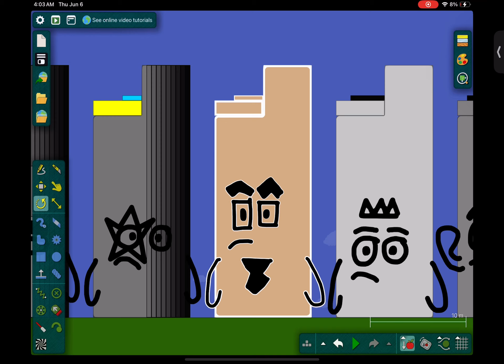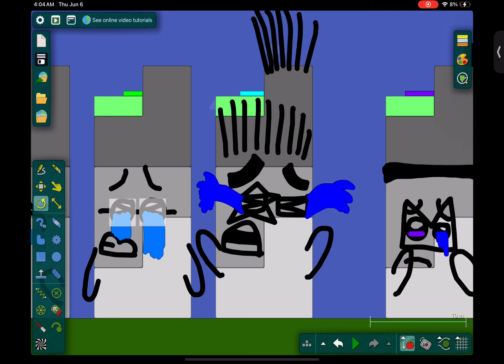Uncannyblocks Band Giga Different In Algodoo 921-950